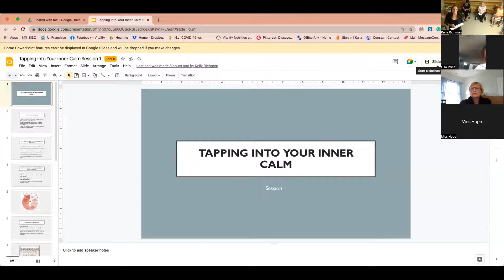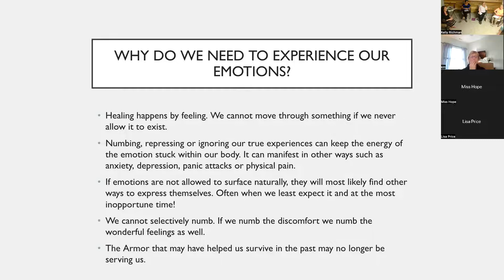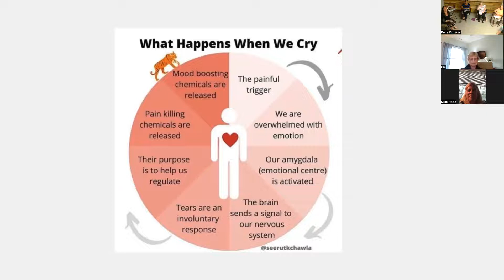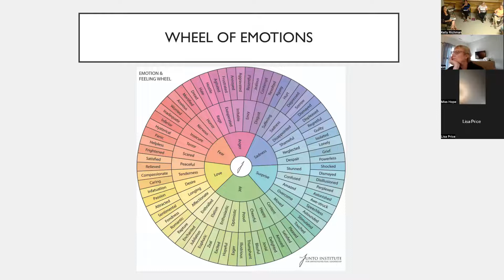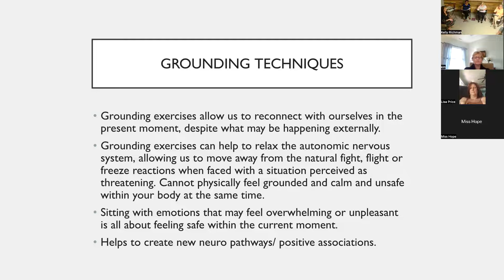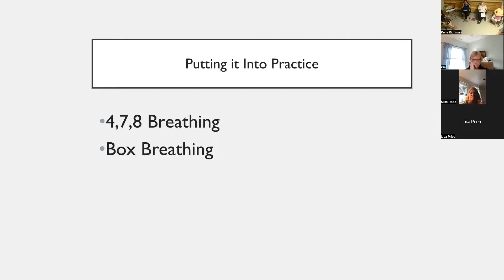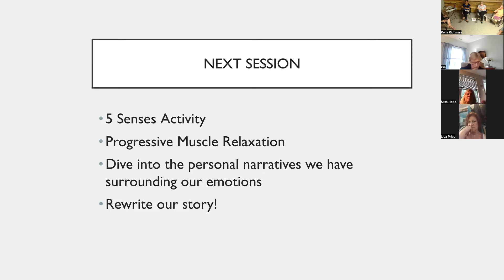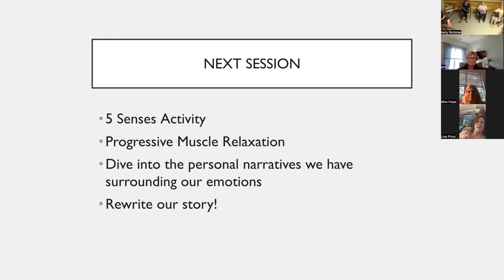Inner Calm Session 1 6:2:22